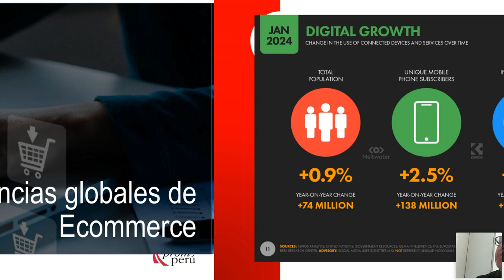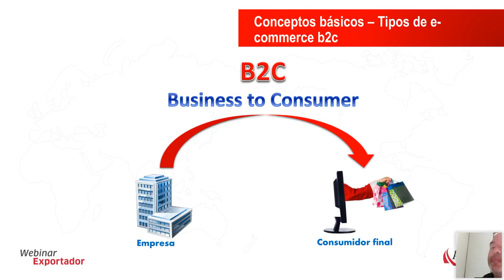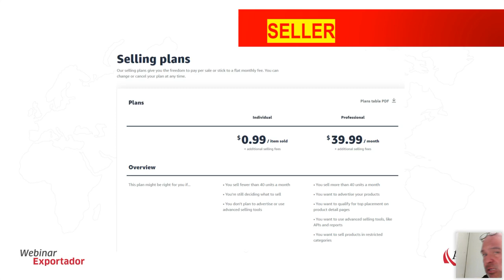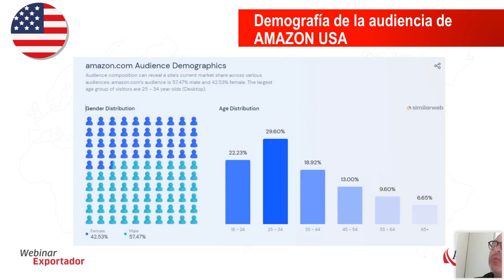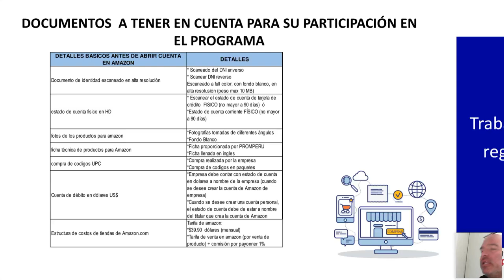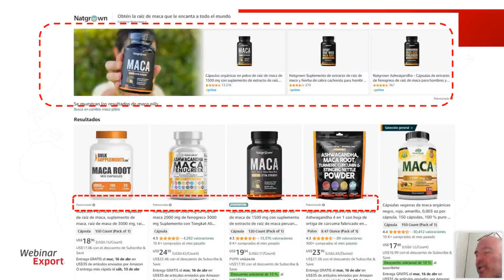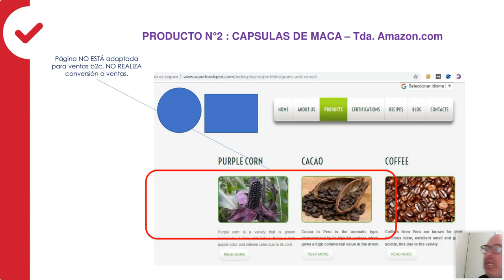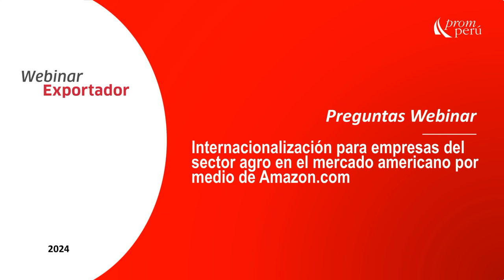Internacionalización empresas sector agro en el mercado americano por Amazon.com - 02 octubre 2024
Ponencia del Miércoles del Exportador. Guerra Zavaleta, Omar. Encontrarás la presentación y video en el Repositorio PROMPERÚ